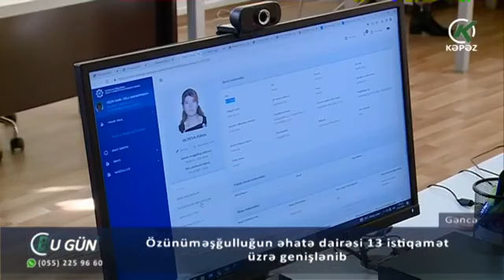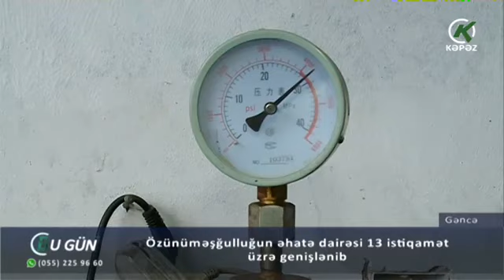Özünüməşğulluğ proqramı çərçivəsində 13 yeni istiqamət yaradılıb